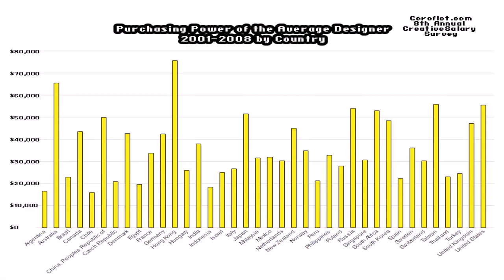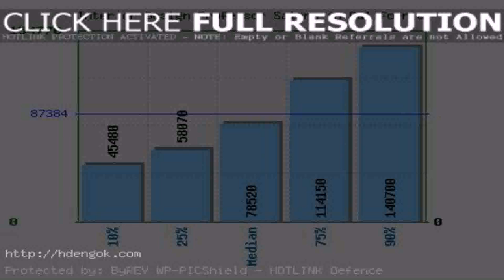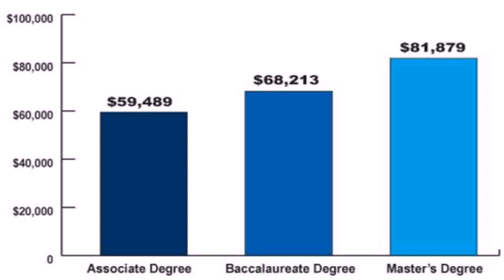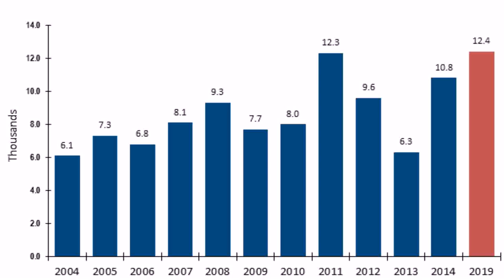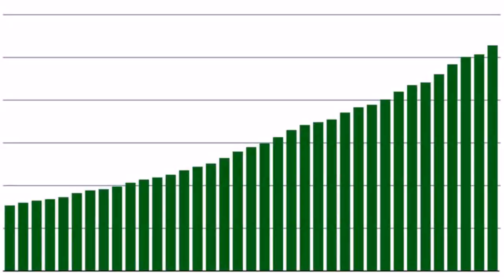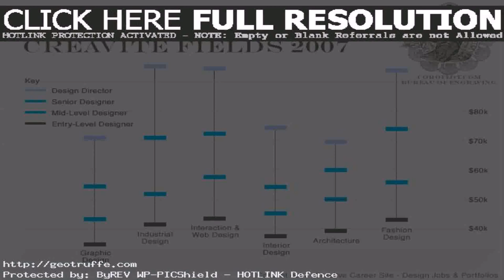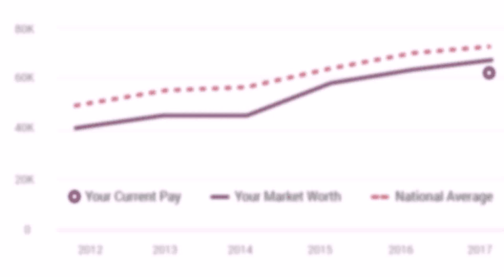Senior Interior Designer Salary In Dubai - Gif Maker DaddyGif.com (see description)